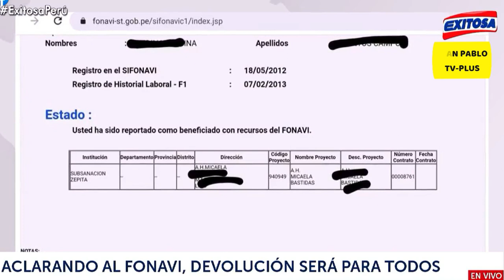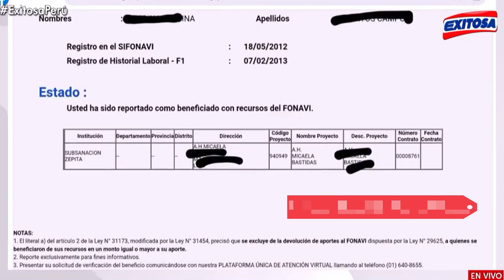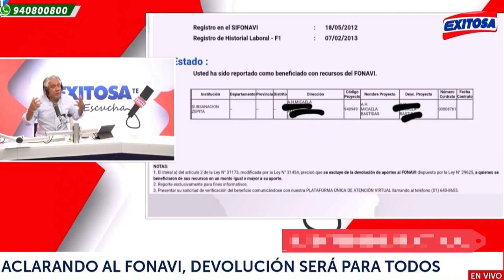FONAVI 2022: ¿FUISTE BENEFICIADO CON RECURSOS DE FONAVI? ¿TE DICEN QUE FUISTE EXCLUIDO DE DEVOLUCIÓN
ESPECIALISTA GABRIEL BUSTAMANTE EXPLICA TODO ACERCA DEVOLUCIÓN DE FONAVI